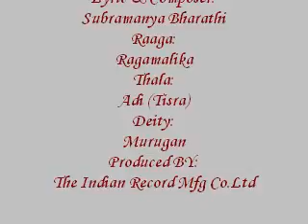Sollavallayo (Gayathri) - Bharathiyaar Songs - Vol-3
Album:
Bharathiyaar Songs - Vol-3
Song Title:
Sollavallayo (Gayathri)
Sung By :
S.Gayathri
Lyric & Composer:
Subramanya Bharathi
Raaga:
Ragamalika
Thala:
Adi (Tisra)
Deity:
Murugan
Produced BY:
The Indian Record Mfg Co.Ltd
Year:
1995